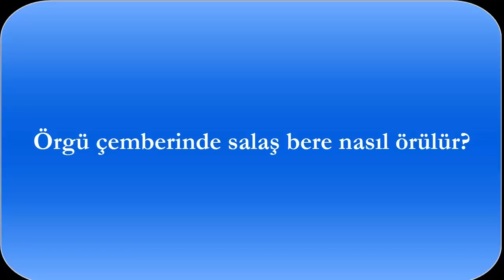Örgü çemberiyle salaş bere nasıl örülür?